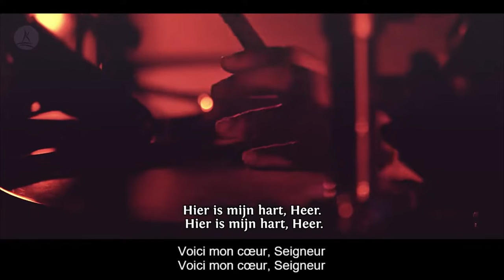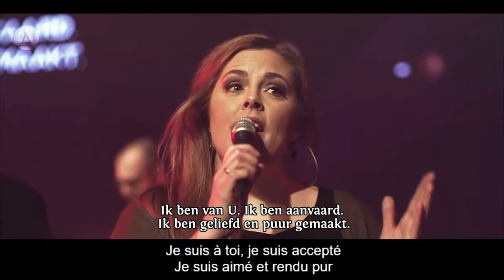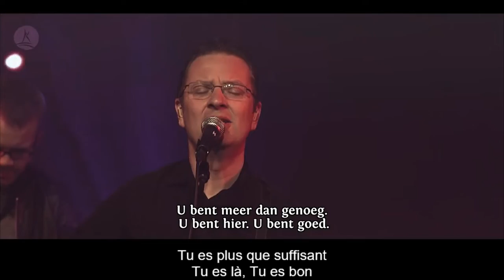Opwekking 802 Hier Is Mijn Hart, Heer a